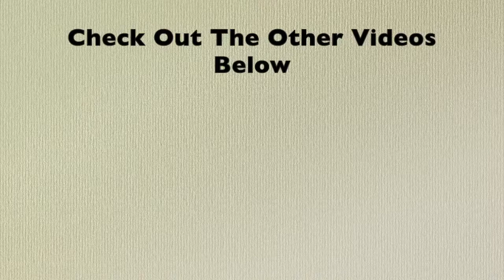Finishing Up Farmhouse Projects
Cleaning up some unfinished projects. A broken bowl that was somewhat fixed, but needed special painting technique to cover up the cracks.
A couple shutters painted white with a wooden bowl cut in 2. Attached to the bottom of the shutters to hold flower & a candle. Let's finish these up. Enjoy!
For more Crafting, DIY, Woodworking, Repurposing Renewing, TrashtoTreasure, Videos.